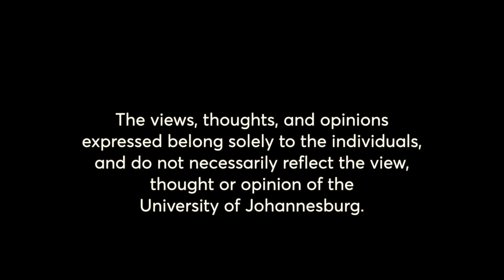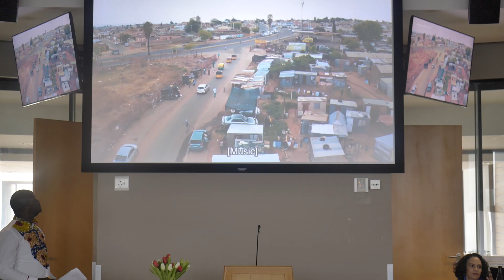The Campus Life: Episode 35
🌟 Join us for an inspiring episode of The Campus Life on UJTV with host Sally! 🏆 Explore the highlights from the 2023 Annual Council Awards and celebrate the achievements of the first annual School of Communication Awards. 🎉 Don't miss out on this recognition of excellence and talent! 📺 TheCampusLife UJTV CouncilAwards SchoolOfCommunication CelebratingExcellence 🎓